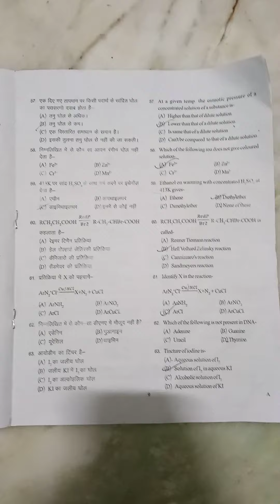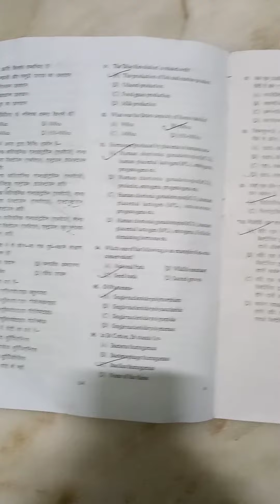RUHS BSC NURSING PAPER 2023 SOLUTION ( CURRENT TODAY PAPER SOLUTION)